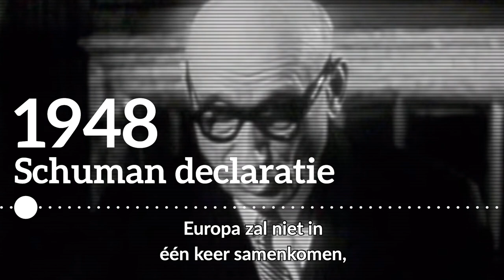D66 — Europadag - Al 75 jaar vrijheid in Europa. D66 is voor Europese samenwerking. Juist nu. 🇪🇺